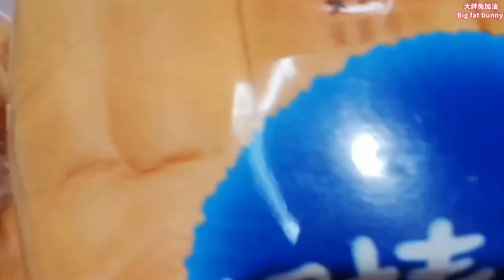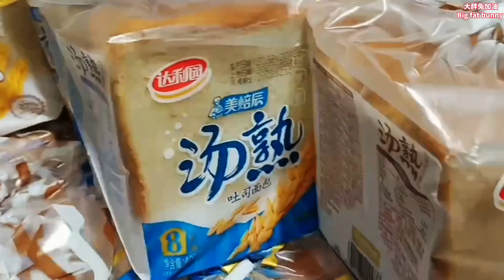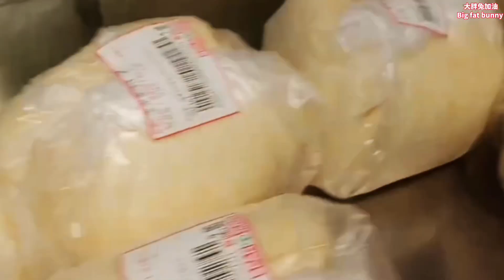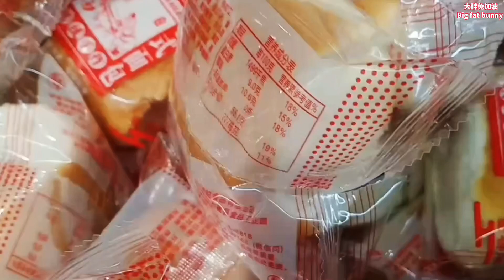What does local northern Chinese have for breakfast authentic chinese food 国内传统北方早餐店#馒头、油条、面包、炸糕